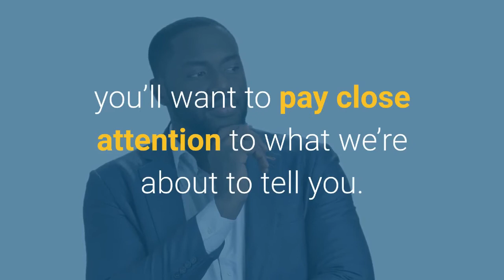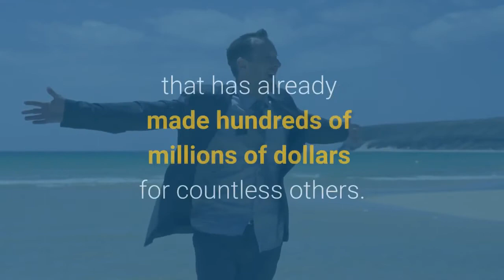Unbeatable Review Bonus - A Complete DFY Unbeatable Income Solution For You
What is Unbeatable?

Finally make money online without a list, without traffic and without worrying about Warrior Plus and JVZoo.

You  have never seen a course like this. Guaranteed.

Most courses in the make money online world focus almost exclusively on how to make money by well...teaching others how to make money. It's an endless loop. What if you could break the chain and talk about something you already know and love?

That's the idea behind Unbeatable.

This course is designed from the ground up to allow you to make money online without ever worrying about a list, traffic or even how the whole MMO industry works. Finally - an online income for the rest of us.

The reason it's an unbeatable online income is that EVERYONE knows something they can teach and make money from.

The idea here is to let people focus on what they already know instead of learning yet another skill for a circular benefit.

Sorin has been through it and proven there is real money to be made in this.

Eric improved on Sorin's course by adding several done for you aspects and adding in training on how to make it all happen with completely free software.

This is the one course that lets you truly break free.

It truly sets a new standard for making money online in 2021

PLUS..

Here's My Personal "Unbeatable" Custom Bonus Offer for You:

(High-quality and closely related to "Unbeatable")

- Bonus #1: Funnel Creation Playbook - In this training, you’ll see my best strategies for creating an info-product in less than 4 hours. In fact I did this LIVE in front of everyone and ended up selling over $1,089 worth of this info-product within 24 hours.

- Bonus #2: Membership Creation Playbook - In this training, you will see how we built a membership site and gathered hundreds of active members in just a few weeks. We reveal our secret strategies to keep people engaged until they are ready to buy any product or service you want to sell.

- Bonus #3: Email Writing Playbook - Email Writing Playbook is a step-by-step video course that will teach you brutally effective email marketing strategies that will tickle your prospect's buying gland into a frenzy, unlocking a torrent of sales, profits and happiness for you.

1.